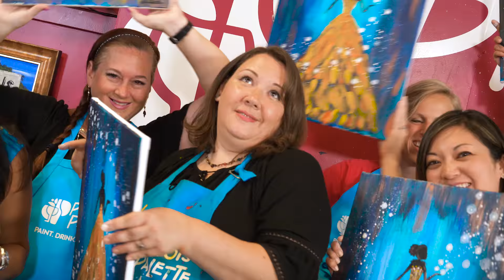Girls Night Out at Pinot's Palette!